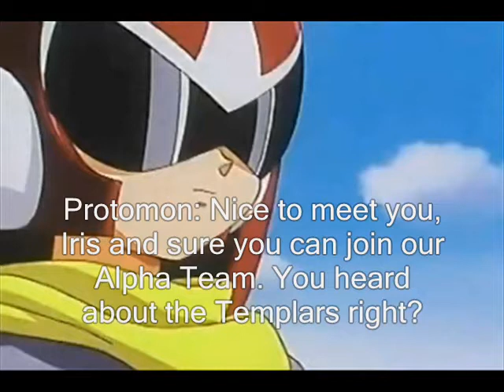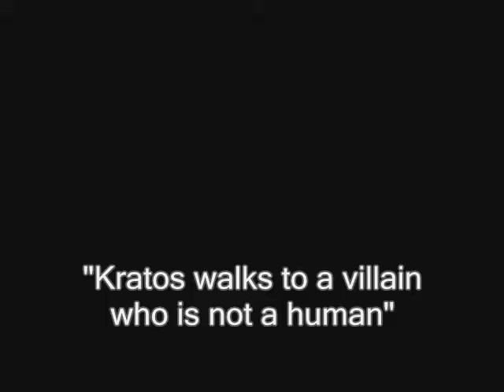Blackpool Part 120: Meet Iris/ Kratos vs Metatron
Anyways, The Alpha Team/Striker Force meets Iris, who heard that the heroes teams facing Templar Orders. Later Kratos encounter Anarky's team member, Metatron and After the fight, Kratos won the fight and Metatron escaped. Kratos sees Metatron as non human.